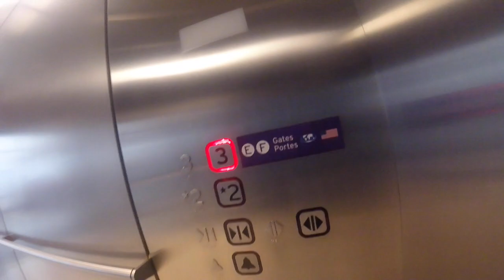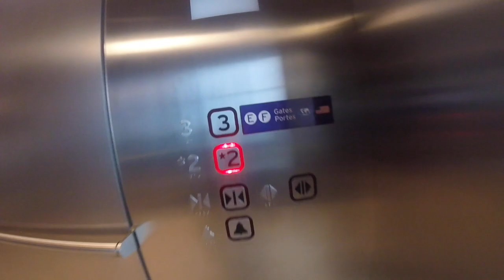Elevator at YYZ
Going up and down a Concourse D Elevator at Toronto-Pearson International Airport. Recorded with GoPro Hero4 Session.